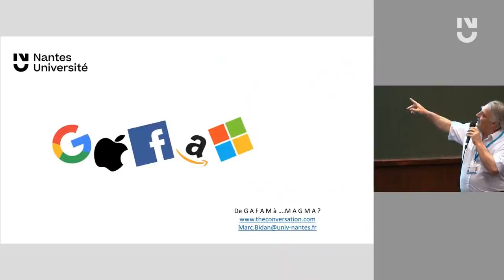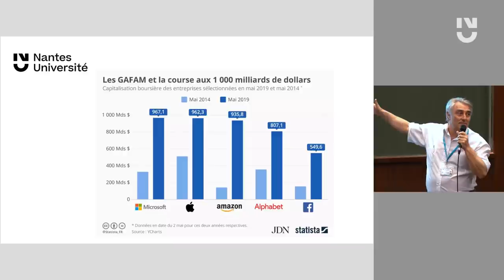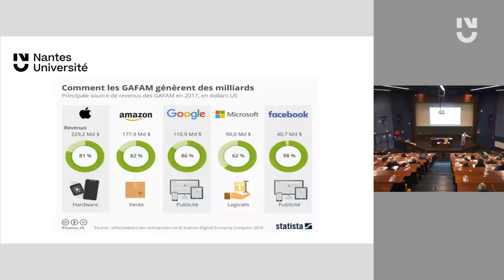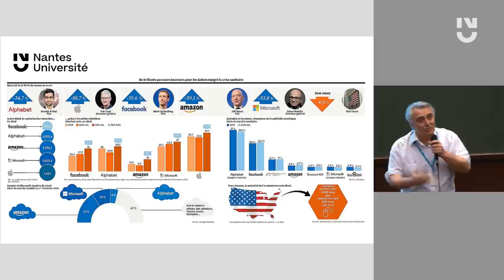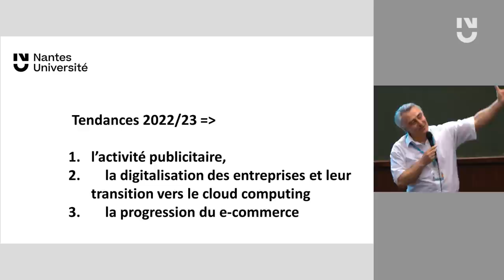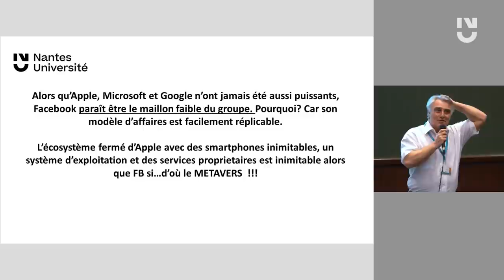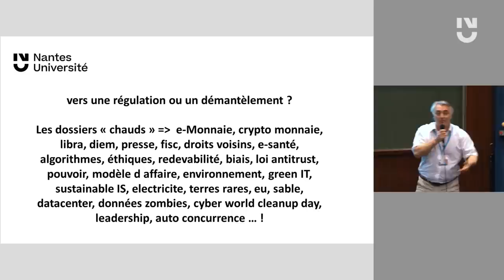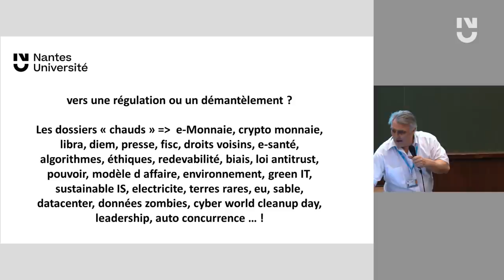Marc Bidan - La vie secrète des GAFAM : du Macintosh au Metavers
La courte vie des cinq géants de l'Internet (Google, Apple, Facebook, Amazon et Microsoft) montre la réalité de leur pouvoir de domination à la fois collective et individuelle. De leur naissance en Amérique du nord à leurs tiraillements actuels face à des stratégies différentes - entre conformisme et rébellion - en passant par leur adolescence créative et passionnée, focus sur une histoire des GAFAM.

Marc Bidan est professeur en management des systèmes d'information depuis 2011 à Polytech Nantes et il dirige depuis janvier 2022 le laboratoire d'économie et de management de Nantes Atlantique réunissant quelques 180 chercheurs autour des questions économiques et manageriales.